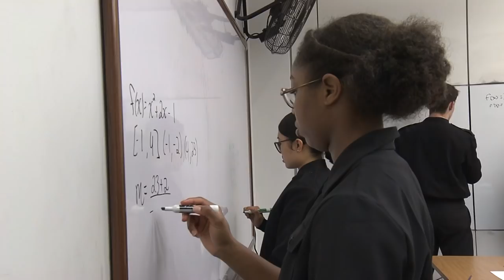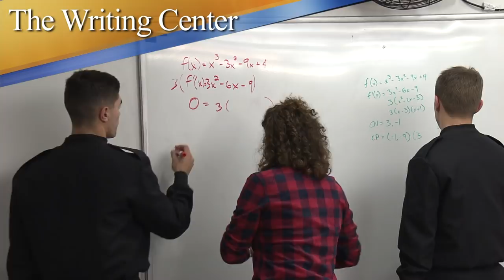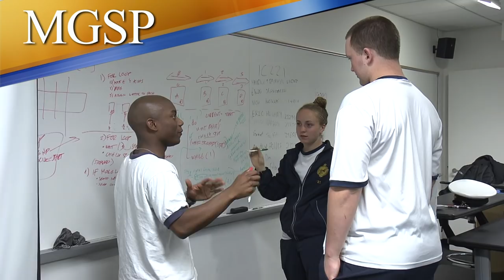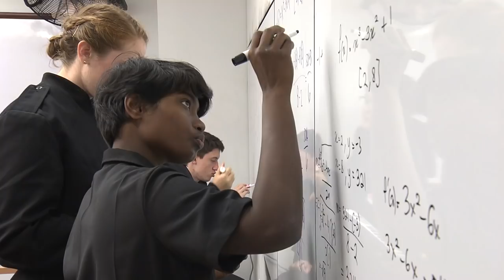CAE Program Overview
The Class of 1963 Center for Academic Excellence offers the highest quality academic support programs for all midshipmen seeking to improve their academic performance.

Watch our video to learn more!